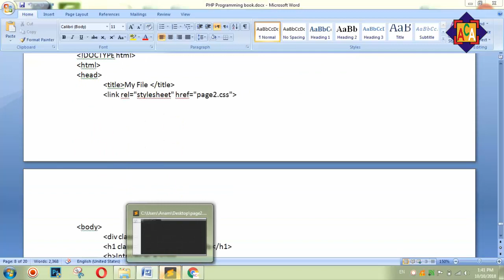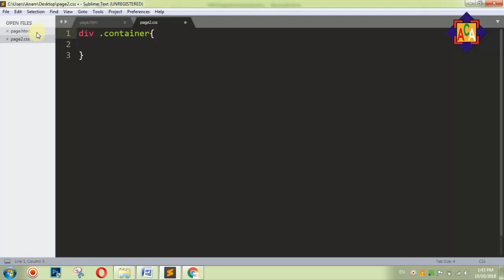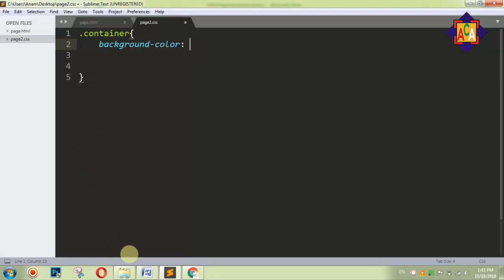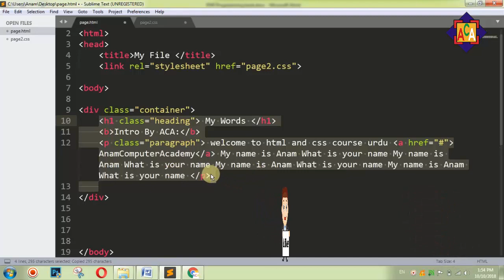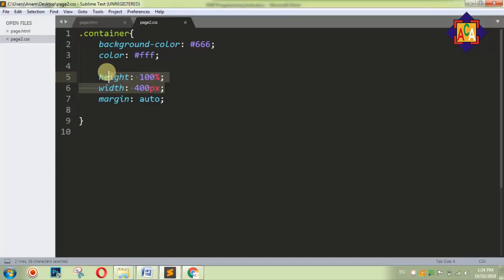HTML CSS Div Tag - How To Use Div Tag Urdu-Hindi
Aj ki is video main mene div tag detail ke sath bataya hai ye bht hi acha tag hai div yani division our is me ham color wagera bhi de sakty hai text ka bhi or background ka bhi

This channel is about Computer Information, Mobile Information,  useful Tricks, Technology tips, Free internet tricks, Online earnings and many other tricks.

Second Channel for tips tricks

More